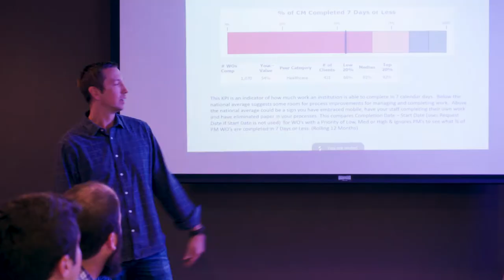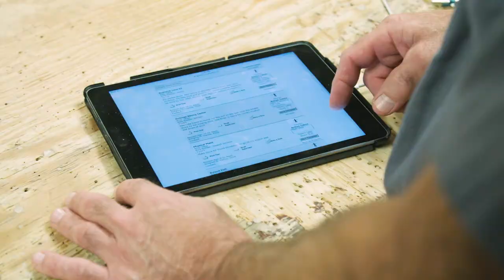Round Rock Independent School District, TX Client Testimonial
Hear from David Hoedebeck, Director of Maintenance at Round Rock Independent School District, about how our operations management software is easy to use for everyone and helps them do their work.